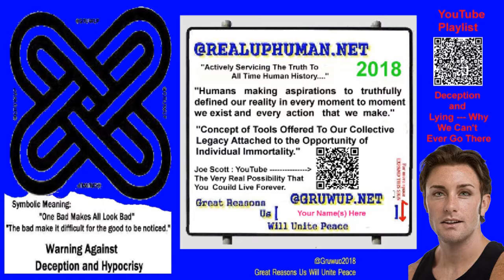United Nations Enable Rights For Persons With Disabilities @Realuphuman Sankofa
United Nations Enable Rights For Person With Disabilities